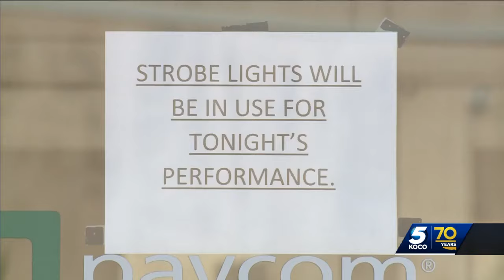Paycom Center hopes Drake, J. Cole concerts will recruit more A-list artists to Oklahoma City